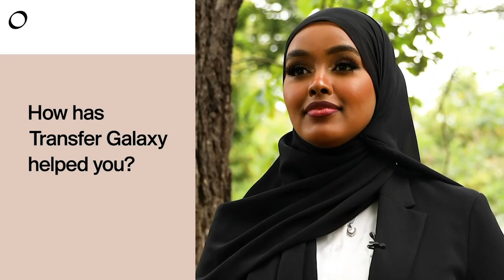QAMAR SUGAANI IYO HAMDA BARNAAMIJKA BARASHO WANAGSAN